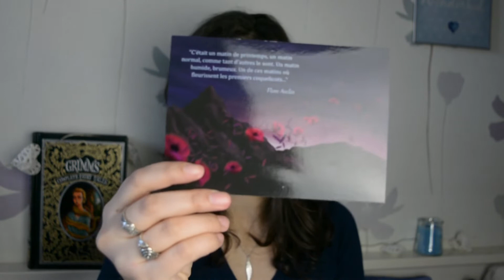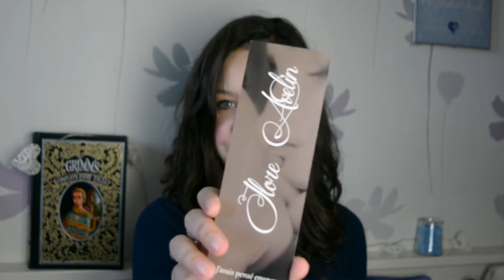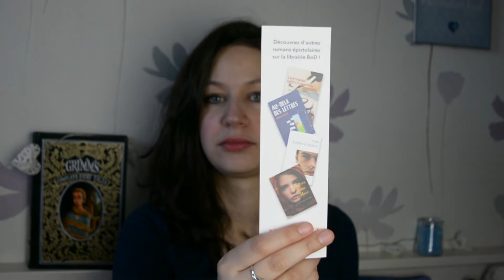Unboxing - Feather box n°3 - Lettre d'amour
Hello fairies!

On se retrouve pour l'unboxing de la troisième Feaher box, sur le thème des Lettres d'amour!

Les livres :
J'avais pensé envoyé des fleurs, Les Libellules d'Ohrid Lettre 1 de Flore Avelin
Même les roses blanches ont des épines, Les Libellules d'Ohrid Lettre 2 de Flore Avelin

Le site du plib : leplib.fr

Vous pouvez aussi me retrouver par ici :

Ma boutique